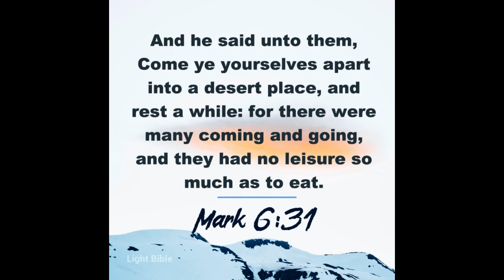MONDAY MANDATE SEASON TWO/EPS 2 GOD SAYS WE SHOULD REST FROM OUR WORK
HELLO VIEWERS ON MONDAY MANDATE WE SHARE OUR TIME WITH YOU IN STUDYING THE SCRIPTURES.  IN THIS VIDEO AM LEARNING AND WANT US TO LEARN TOGETHER THIS IS PART TWO OF SEASON 2 @simplybyboyonuh ​